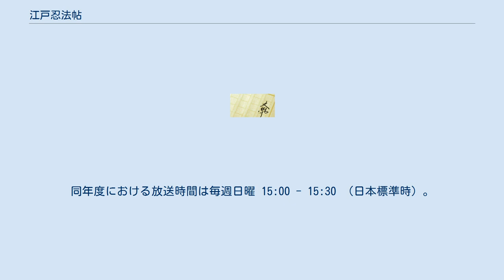江戸忍法帖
『江戸忍法帖』（えどにんぽうちょう）は、山田風太郎の時代小説。
1960年に発表された忍法帖シリーズの一作。
シリーズ第2長編。
 甲賀七忍と争う葵悠太郎、角兵衛獅子の姉弟を主人公にした物語。
主人公対複数の忍者という構図の最初の作品である。
 将軍家御用人柳沢吉保は、五代将軍徳川綱吉の世継を己が掌握しようとしていたが、先代将軍家綱の御落胤の存在を知る。
名は葵悠太郎、凄腕の剣士である。
 吉保は、配下の甲賀忍者に悠太郎の暗殺を命じる。
かつての伊賀服部半蔵の子孫は途絶え、分家の甲賀服部玄斎が忍者の頭領となっていた。
玄斎は、悠太郎を討ち果たした者に孫娘と首領の地位を与えると宣言する。
 角兵衛獅子芸人のお縫はこの争いに巻き込まれ、弟・丹吉を殺されてしまう。
悠太郎も家臣を殺され、お縫と共に復讐の戦いを決意する。
 『江戸忍法帖 七つの影』と題し、1963年5月19日に東映系で公開。
85分。
モノクロ作品。
シネマスコープ。
 『中仙道のつむじ風』の鈴木兵吾と『夜霧の上州路』の高田宏治が共同で脚色を担当し、『地獄の影法師』の倉田準二が監督を務めた。
 『山田風太郎忍法シリーズ 江戸忍法帖』と題して放送。
 同作品は、まず1964年10月4日（日曜） 21:30 - 22:00 （日本標準時）に毎日放送で放送されたが、同年度における放送はそれきりとなっている。
それから1年半後の1966年4月3日から再び同局で放送され、同年7月3日に最終回が放送された。
同年度における放送時間は毎週日曜 15:00 - 15:30 （日本標準時）。
 関東地区では、1967年7月9日から同年11月15日まで東京12チャンネル（現・テレビ東京）で以下の時間帯に放送されていた。